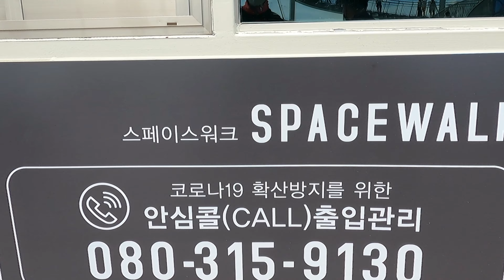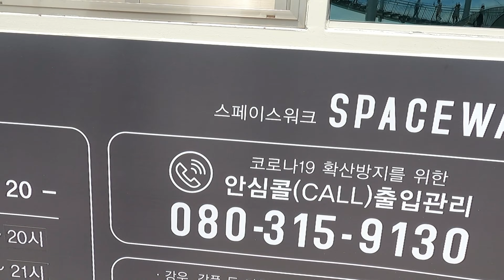space walk pohang south korea, (새포항물회집경북 포항시 북구 삼호로 65)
spacewalk pohang ay napakagandang lugar na pinuntahan ko sa southkorea . pede itong pasyalang buong barkada, pamilya at magkasitaha. ito ang address,
새포항물회집
경북 포항시 북구 삼호로 65.